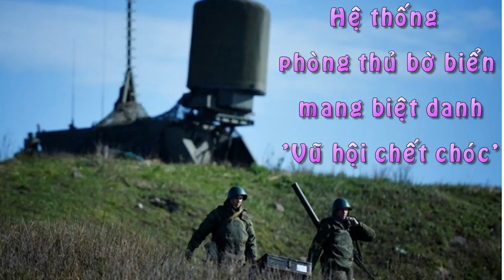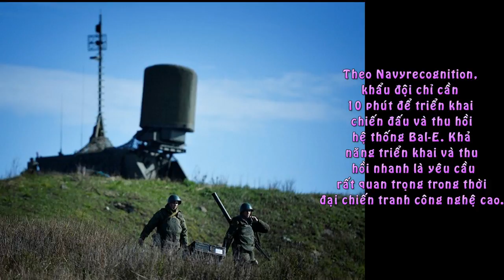Hệ Thống Phòng Thủ Bờ Biển Mang Biệt Danh 'Vũ Hội Chết Chóc'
Với khả năng cơ động cao, hệ thống phòng thủ bờ biển Bal-E của quân đội Nga có thể phóng liên tiếp 32 tên lửa, tiêu diệt mục tiêu ở cự ly 130 km.

Bal-E là hệ thống phòng thủ bờ biển cơ động do Công ty Tên lửa Chiến thuật chế tạo cho quân đội Nga từ năm 2008.

Thành phần của hệ thống gồm: xe mang phóng lắp trên khung gầm MAZ-7930, xe radar tìm và chỉ thị mục tiêu, xe điều khiển và thông tin liên lạc, xe tiếp đạn.